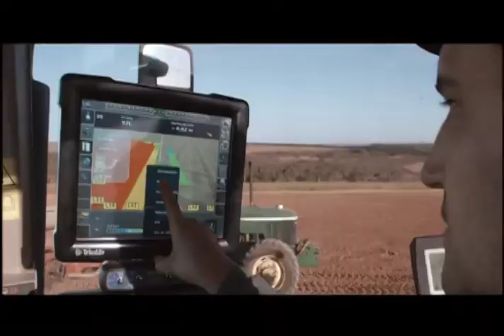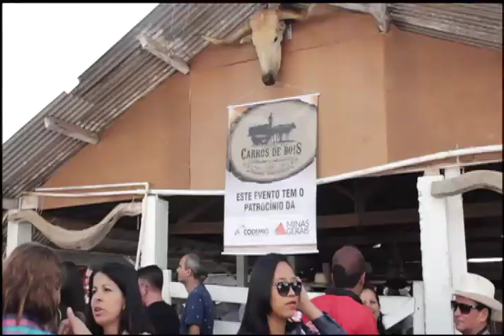CAMPO E NEGÓCIO 02/06/2017